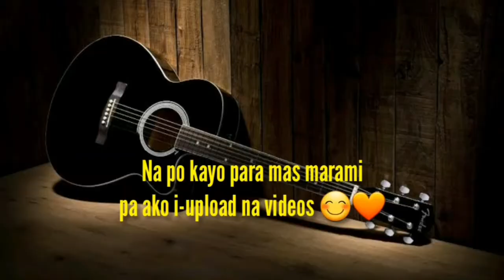THE HEART OF WORSHIP - Matt Redman | Fingerstyle Guitar TABS